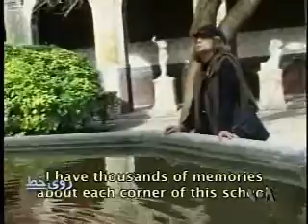گفتگو با سازنده فيلم مستند ایران درودی - ۲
بهمن مقصودلو، نویسنده - کارگردان - تهیه کننده، در گفتگو با بهنود مکری مجری برنامه شباهنگ از شبکه خبری فارسی صدای آمریکا، در مورد اين فيلم و مسايل پيرامونی آن توضیحاتی داد.